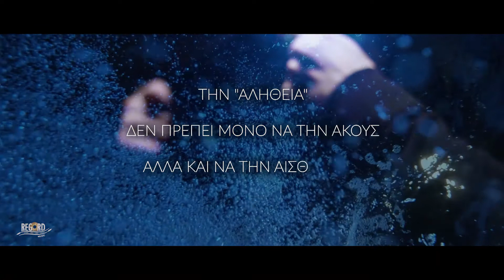Panagiotis Omega - Alitheia (greek Sign Language)